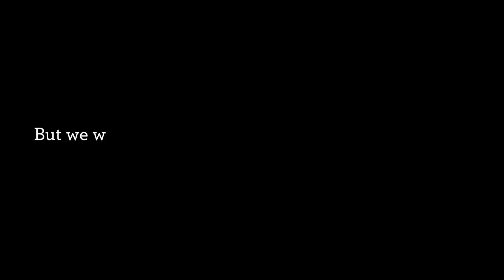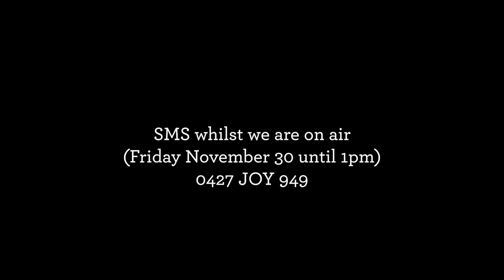Meet Joy and Oliver! Happy 19th Birthday Joy 94.9 || Pets-A-Loud on Joy 94.9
Meet Joy and her little brother who is yet to be named!

These gorgeous 6 week old Jack russell mix puppies are currently in our Foster Care Program!

As a special Happy 19th Birthday to Joy 94.9 we wanted to give one of these gorgeous siblings their namesake and open it up to listeners to help them name her brother!

Joy's brother is now known as Oliver! Named after John Oliver who started Joy 19 years ago!